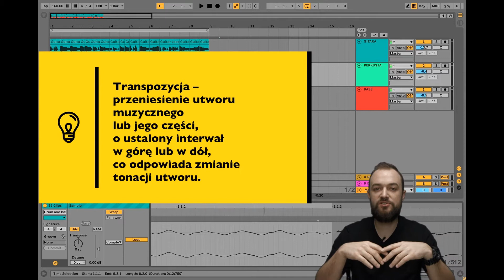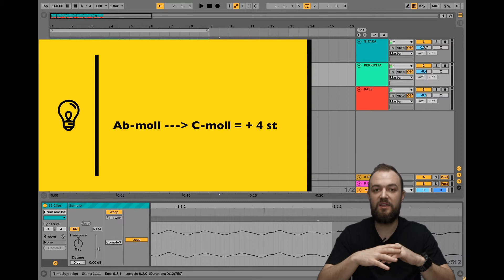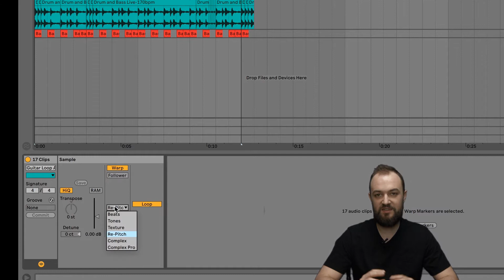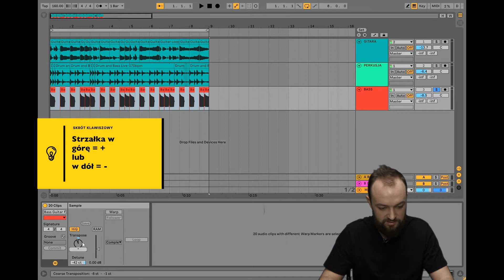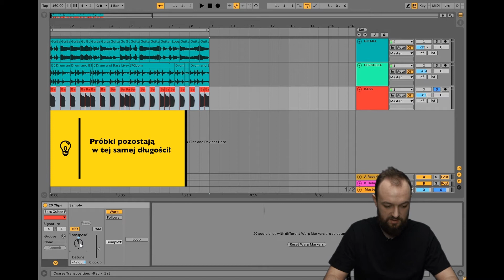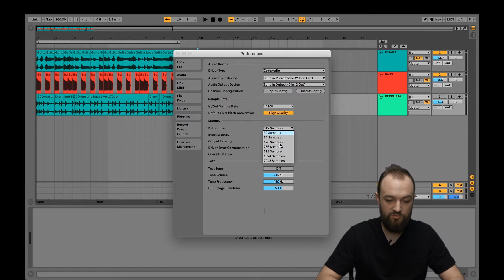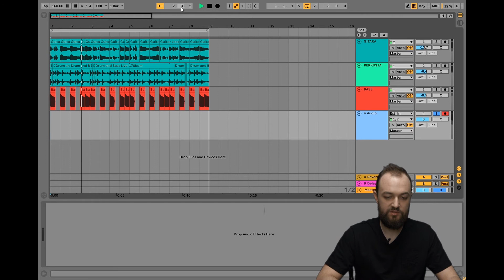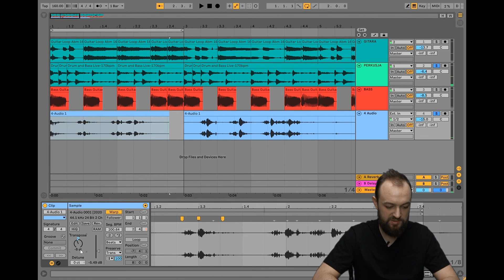TAKzostanwdomu: Warsztaty produkcji muzyki: Ableton Live dla początkujących #2 – Steve Nash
Ableton Live dla początkujących #2
W cyklu działań edukacyjnych w ramach akcji TAKzostanwdomu zapraszamy na kolejny filmik z cyklu e-warsztatów produkcji muzyki. W serii przybliżymy Wam jak w podstawowym zakresie posługiwać się programem Ableton Live.Lekcja druga poświęcona jest tematowi wrapingu i transpozycji.

Ableton Live to jeden z najpopularniejszych programów do tworzenia muzyki i nie tylko.  Dzięki e-warsztatowi stworzycie swoje pierwsze produkcje muzyczne, całkowicie od podstaw, mając do dyspozycji jedynie komputer i program, który na czas kwarantanny można pobrać całkowicie za darmo!
W rolę nauczyciela wcielił się Steve Nash, znany toruński Dj i producent muzyczny.
Zachęcamy do odwiedzenia profilów mediów społecznościowych Steve’a Nasha:
TAKzostanwdomu, Kultura on-line w Toruniu. Zgodnie z rozporządzeniem Ministra Kultury i Dziedzictwa Narodowego wszelka działalność instytucji kultury zostaje tymczasowo zawieszona. Nie znaczy to jednak, że zawieszona została kultura! Ta żyje w… sieci!
Na warsztaty zapraszają Miasto Toruń i Toruńska Agenda Kulturalna, instytucja finansowana z budżetu Miasta Toruń.